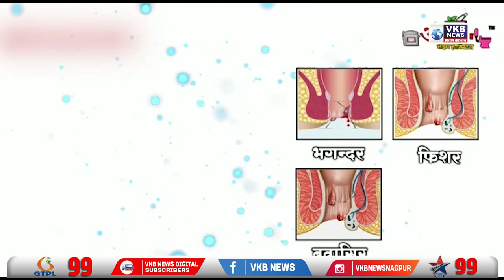कोळसा चोरीचा पोलिसांनी केला भंडाफोड़ | VKBNews